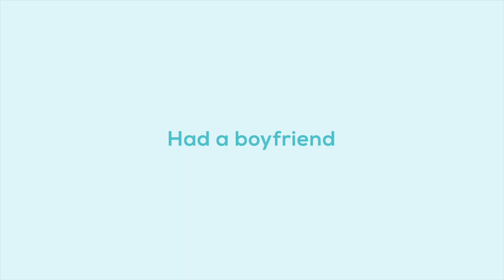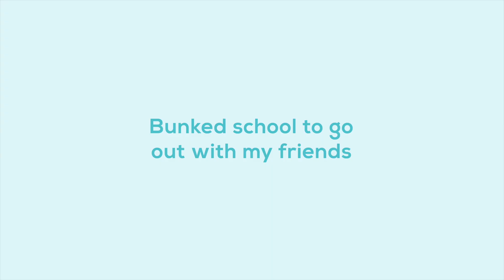Reliance Trends_Mother's Day